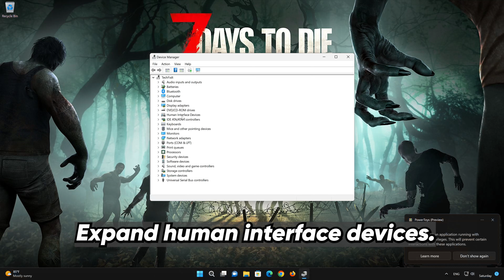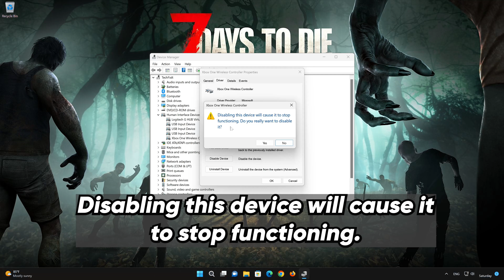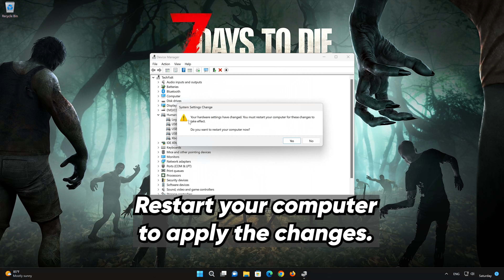7 Days to Die Controller/Gamepad Not Working On PC FIX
There could be several reasons why your gamepad,or controller is not working in 7 Days to Die like Driver Issues: Outdated or incompatible drivers can cause input issues. so  Here are some common troubleshooting steps for your 7 Days to Die controller issues.

00:00 Intro
00:15 Solution #1
02:30 Outro